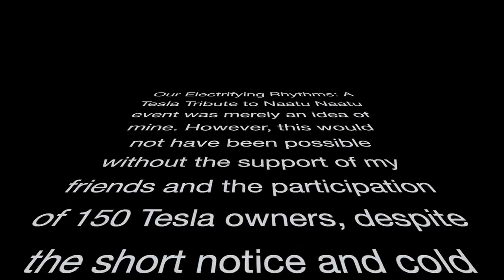23 March 2023